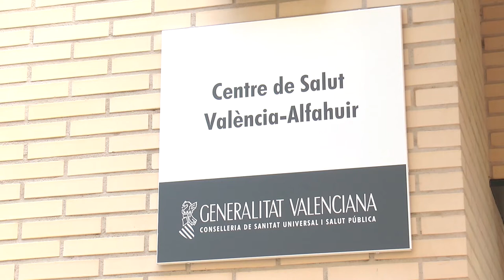Empieza la vacunación de la gripe 2017/2018 | Cecova TV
Para la campaña de vacunación contra la gripe de este año, la Conselleria de Sanidad ha adquirido 750.000 dosis de vacunas antigripales, de las cuales 83.000 son para Castellón, 388.400 para Valencia y 278.600 para la provincia de Alicante.
Una vez más, la campaña arranca con la inseguridad de la Enfermería por el llamado Real Decreto de Prescripción Enfermera.